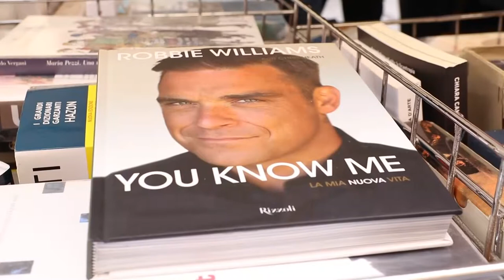Arti e mestieri: l'artigianato abruzzese in mostra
Un week end a Teramo tutto dedicato all'artigianato abruzzese con una mostra che si terrà nel centro storico. L'evento dal titolo "Arte e mestieri"  ha come scopo quello di rilanciare un settore in forte difficoltà ed è stato curato dall'associazione di categoria Casartigiani